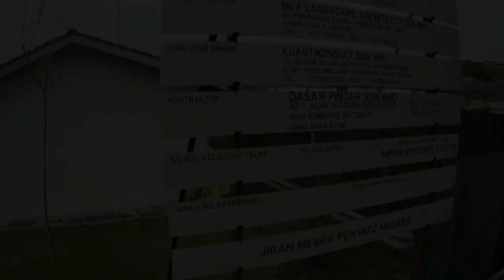[SSB] - Construction Site Show Reel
This Video Show Reel dedicated for SSB Realty S/B.

Preparing Next Trip in Kuching Sarawak for SSB/JnB's Upcoming & Past Projects Aerial Video/Photography shooting.